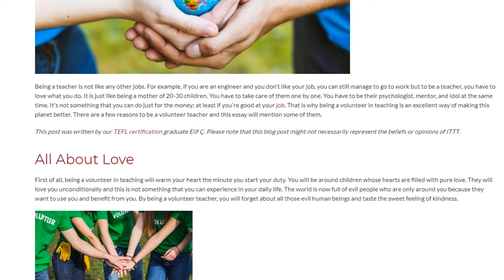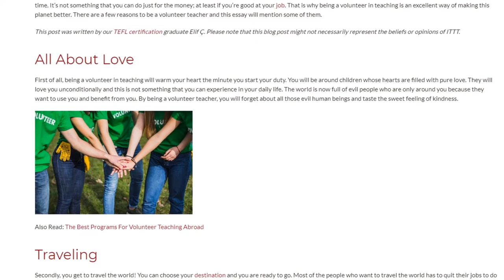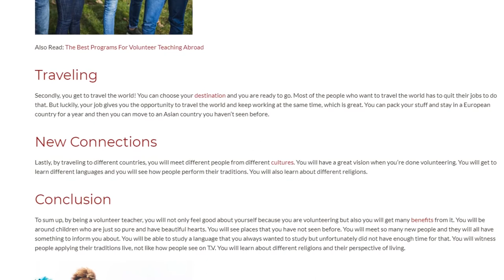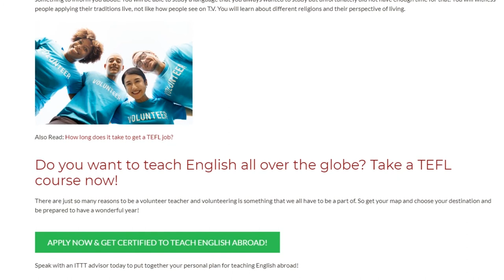Amazing Perks of Being a Volunteer Teacher | ITTT TEFL BLOG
Being a teacher is not like any other jobs. For example, if you are an engineer and you don’t like your job, you can still manage to go to work but to be a teacher, you have to love what you do. It is just like being a mother of 20-30 children. You have to take care of them one by one. You have to be their psychologist, mentor, and idol at the same time. It’s not something that you can do just for the money; at least if you’re good at your job. That is why being a volunteer in teaching is an excellent way of making this planet better. There are a few reasons to be a volunteer teacher and this essay will mention some of them.